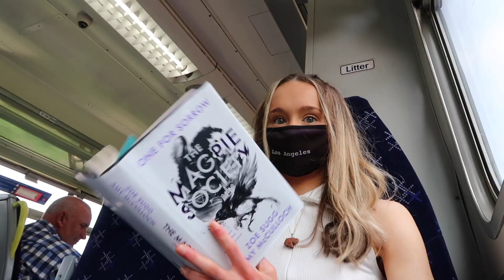getting my very first tattoo!!!!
HIIIIII

I’m all tatted up HAHAHHAHA, wasn’t even that sore guys!

lemme know your thoughts on wee Ellie the elephant 🤭☁️

sending you all my love, keep smiling and let’s have a good life together :)

lots of love and sending big air hugs

Toni Marie xoxo🌸🌈🦋💕

aka wee me